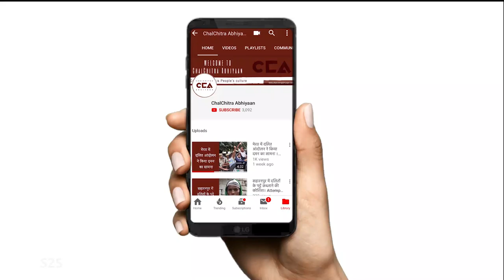RLD's Warning to BJP Government II रालोद की भाजपा को धमकी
हाथरस, उत्तर प्रदेश में हुई बलात्कार की घटना के ख़िलाफ़ आवाज़ उठाते वक़्त रालोद नेता जयंत चौधरी के ख़िलाफ़ पुलिस ने किया था बेरहमी से लाठी चार्ज। जयंत चौधरी पर हुई लाठीचार्ज और हाथरस में बलात्कार के ख़िलाफ़ किसानों में हुआ ज़बरदस्त आक्रोश। 8 अक्टूबर, 2020 को रालोद ने मुज़फ़्फ़रनगर में लोकतंत्र बचाओ महापंचायत बुलाई। जिस में हज़ारों की तादाद में किसान शामिल हुए और कई किसान संगठन इस पंचायत में  शामिल हुए। इस महापंचायत में नए कृषि कानूनों का भी विरोध किया गया।

The police brutally lathi charged RLD leader Jayant Chaudhary while raising his voice against the rape incident in Hathras, Uttar Pradesh. The lathicharge on Jayant Chaudhary and  the incident of rape in Hathras led to massive anger among farmers. On October 8, 2020,  RLD convened a Save Democracy Mahapanchayat in Muzaffarnagar. Thousands of farmers and several farmers organizations joined this panchayat. New agricultural laws were also opposed in this mahapanchayat.